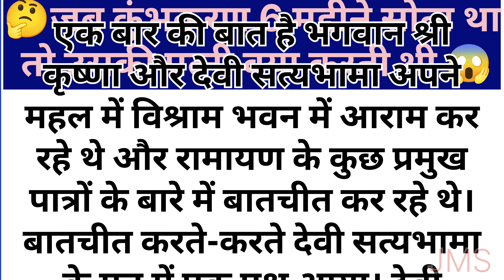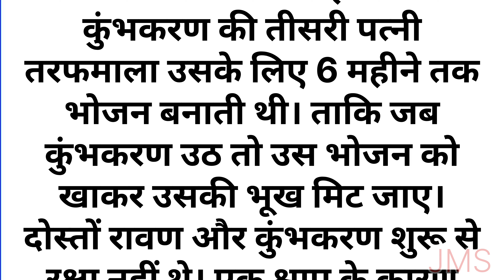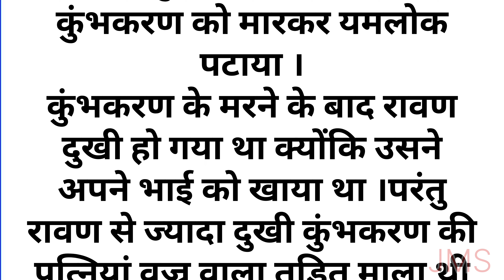कुम्भकरण जब सोता था तब उसकी पत्नी क्या करती थी || Ramayan || kumbhkaran